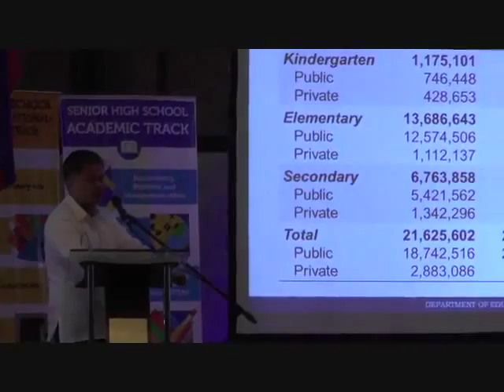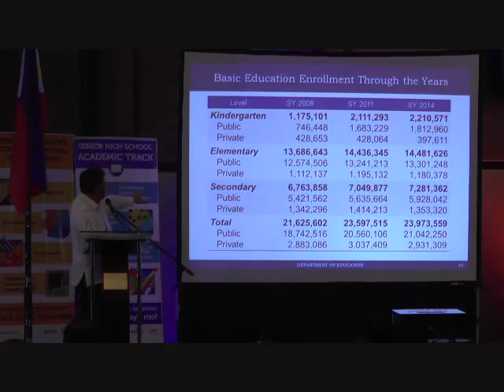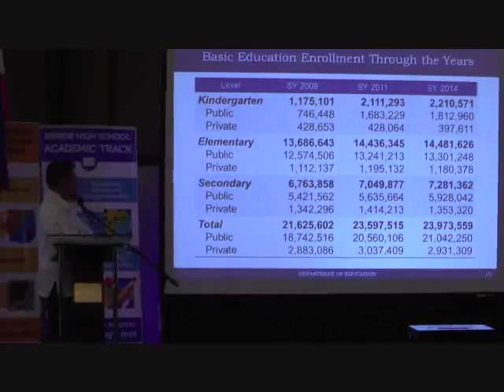DepEd Sec. Br. Armin A. Luistro FSC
DepEd Sec. Br. Armin A. Luistro FSC message during the Industry Partners Night.